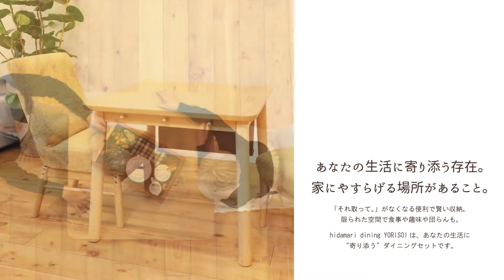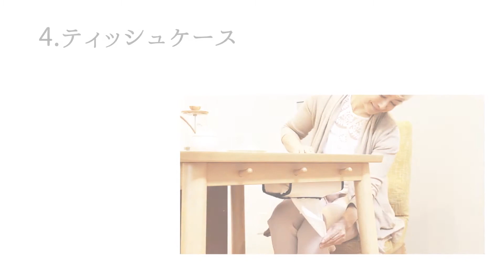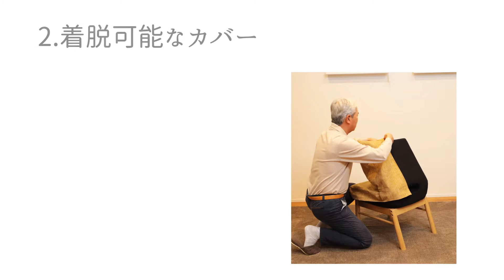【仲良し夫婦必見！】おすすめダイニング YORISOI(よりそい)の紹介動画【インテリア商品紹介】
【座椅子生活】は、私たち明光ホームテック株式会社が展開する、座椅子・リクライニングチェアの専門ブランドです。すべての商品が、オリジナルデザイン＆設計。
このチャンネルでは、皆様の暮らしを豊かにする、座椅子・リクライニングチェアを紹介しています。